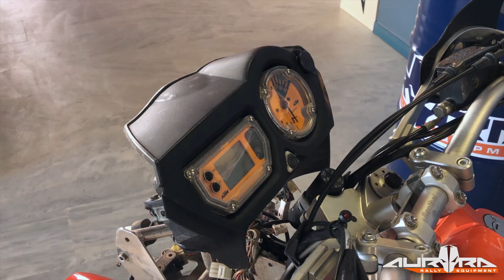950/990 Rally kit installation video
This video will help you install our Rally kit on your KTM 950/990 Adventure.